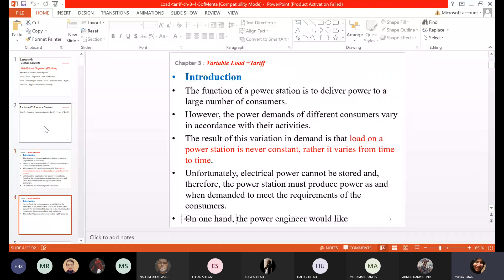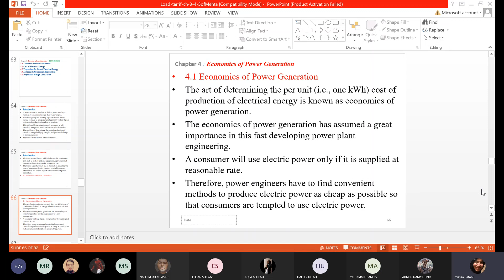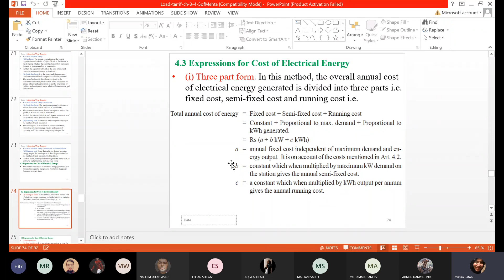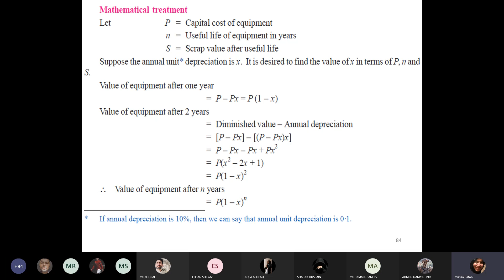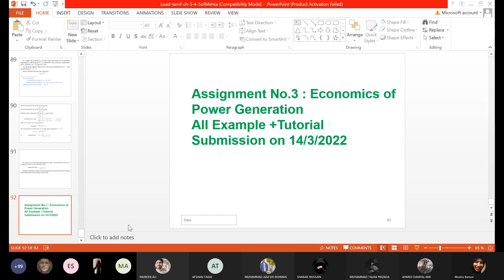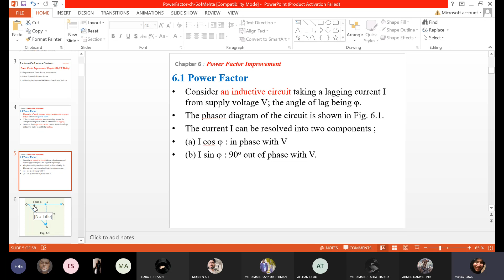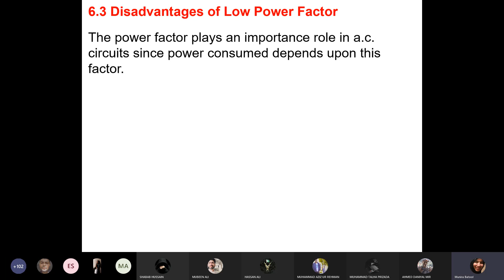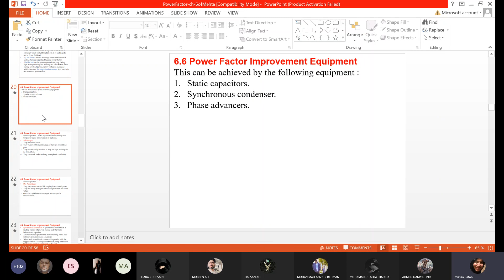pdu theory lecture 2 chapter 04, power factor